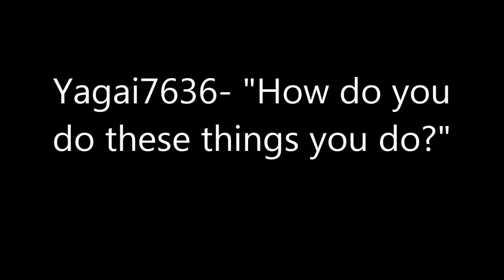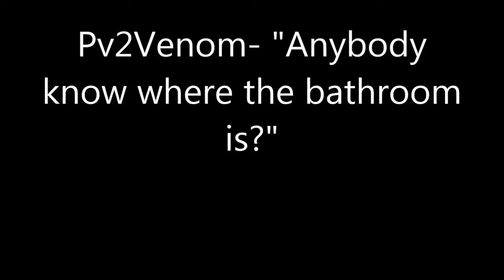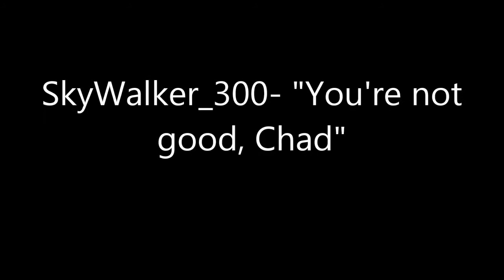Random Highlights Ep.3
Watch till the VERY END.

Still going strong.